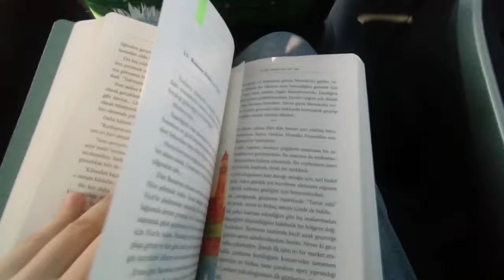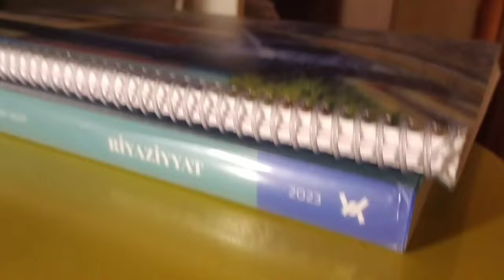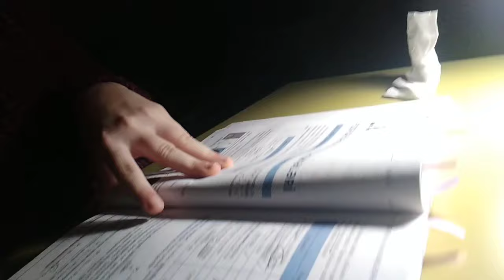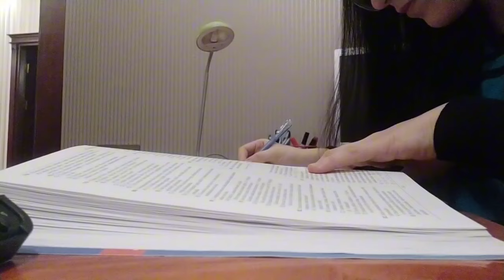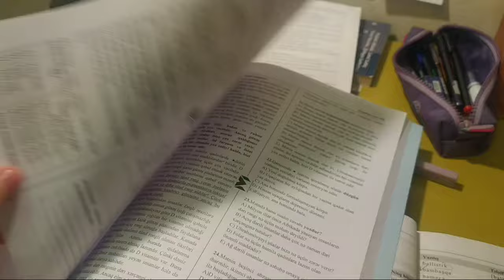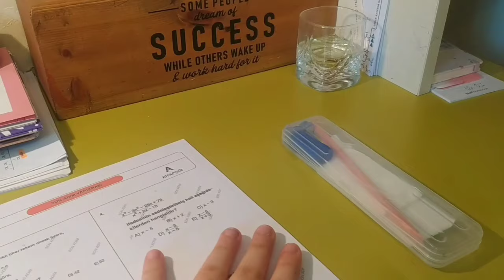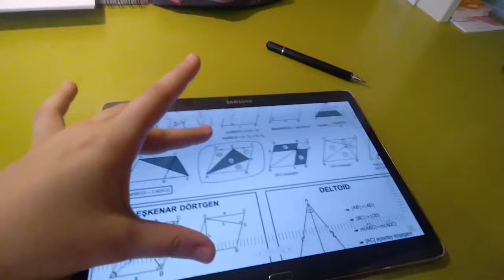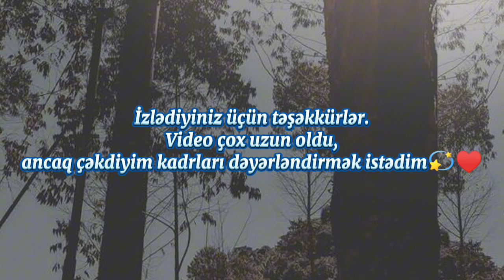İMTAHANLAR SİLSİLƏSİ|HARADA İDİM?|NƏLƏR OLDU?|study with me |dərs çalışma rutinim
📍Yenidən salamlar!

Bu videoda sizlərə 10-cu sinfin yayı və 11-ci sinifdə etdiyim dərsləri,günlərimin necə keçdiyini göstərmək istədim.Ümid edirəm ki,bəyənərsiniz.

Kanalıma abunə olmağı,videonu bəyəndinizsə 👍atmağı və videolardan xəbərdar olmaq üçün zəng butonuna basmağı unutmayın.

Hər kəsə salam dostlar.Mən Qocalı Dərya.Bu kanalda siz günlük vlog,məlumatlandırıcı,səyahət,dərs çalışma rutinləri və s.bu kimi videolar görə bilərsiniz.

LAKEY INSPIRED - Me 2 (Feat. Julian Avila)